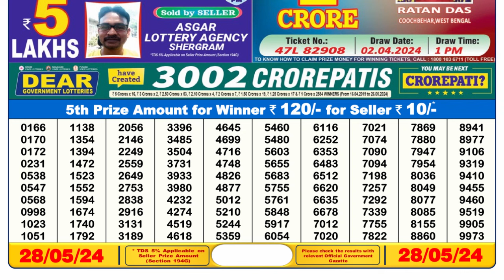🔴Dear Lottery Sambad Live 6pm today 28.05.24 Nagaland State Lottery Result